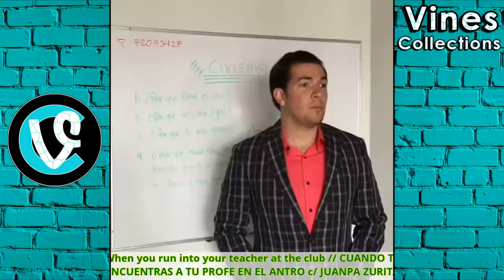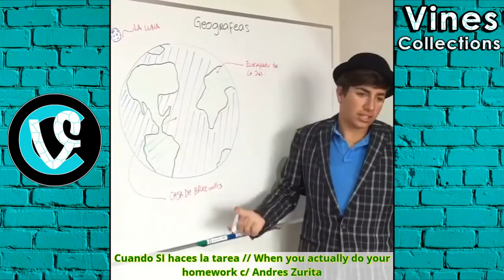JUCA Vines | Best Vine Compilation May 2016 | with TITLE